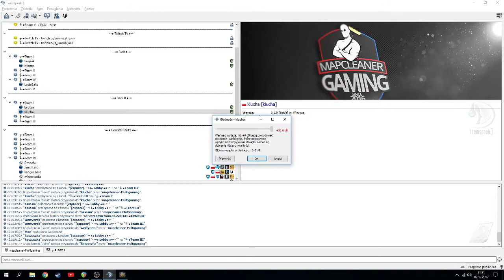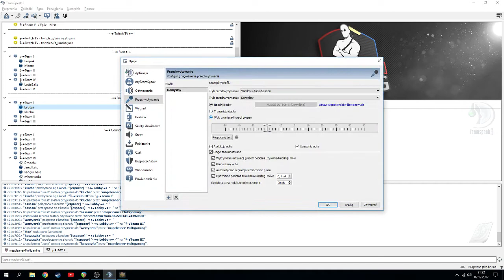KONKURENCYJNA LIGA F1 - SEZON 10 - GP WIELKIEJ BRYTANII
Przed nami GP Wielkiej Brytanii!
Jeśli się spodobał stream, możesz zostawić łapkę w górę, no i oczywiście subskrypcje z dzwoneczkiem aby być na bieżąco z każdym filmem i streamem.
REGULAMIN NA CHACIE:
1.Przede wszystkim kultura i szacunek do wszystkich pozostałych użytkowników czatu.
2.Każdemu może się wymsknąć coś z łaciny ale nadużywanie wulgaryzmów będzie karane.
3.Wszelki trolling innych użytkowników będzie kasowany.
4.W trakcie trwania rozgrywki skupiam się na grze, a na czat zerkam od czasu do czasu.
5.W trakcie trwania wyścigu, w którym biorę udział, na czat zerkam wyłącznie kiedy nie prowadzę.
6. Spamowanie reklamami i linkami będzie usuwane, a w razie nagminnego spamowania użytkownik otrzyma bana.
7.Na czacie można się promować ale nie spamować.
8.Nie pytaj się o moderatora bo Ci go nie dam. Sam wybieram moderatorów.
9.Wszelkie pytania typu: "mam pirata i nie wiem czy mogę z Wami zagrać" będą kasowane. Piractwem się brzydzę i nie popieram.

Życzymy udanej zabawy i mile spędzonego czasu.
Marceli wraz z moderatorami.